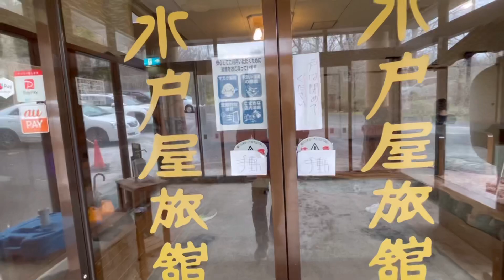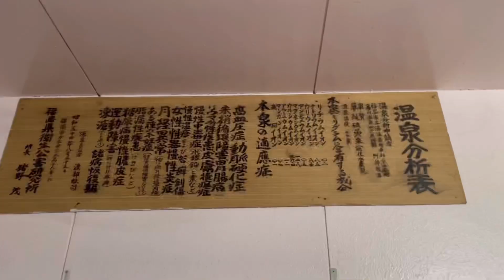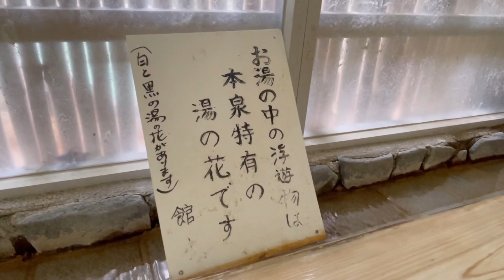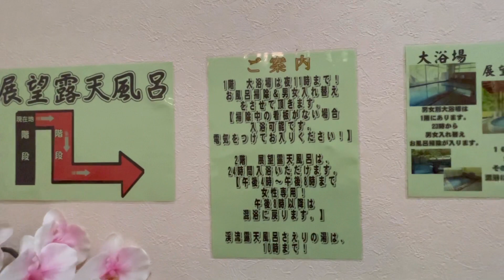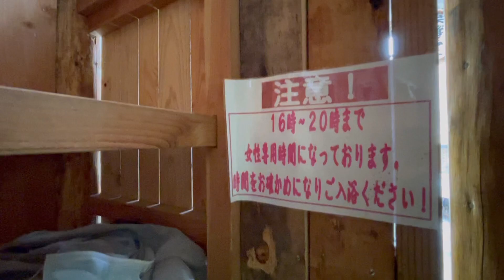【幕川温泉 水戸屋旅館】標高1300mにある神秘の混浴風呂！日本秘湯を守る会の旅館で２種類の源泉かけ流しを味わえる！（福島県福島市）【原付バイクで日本一周】